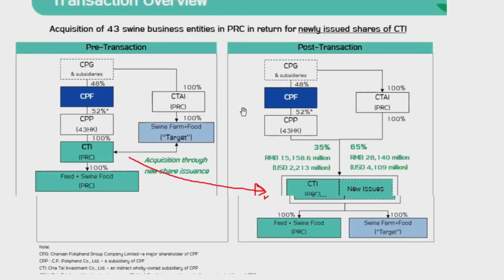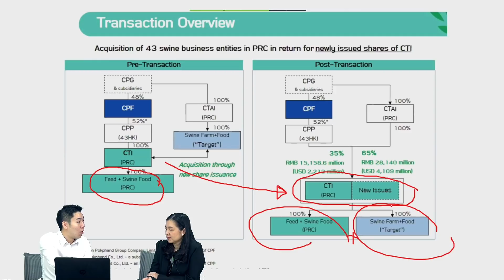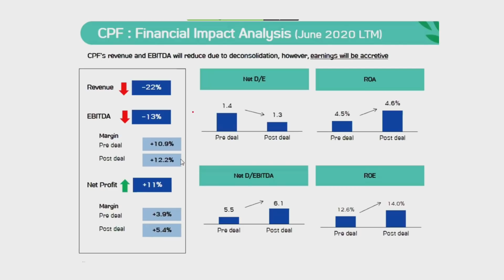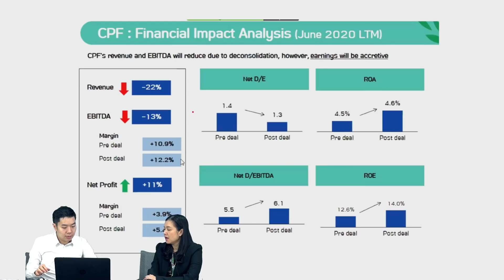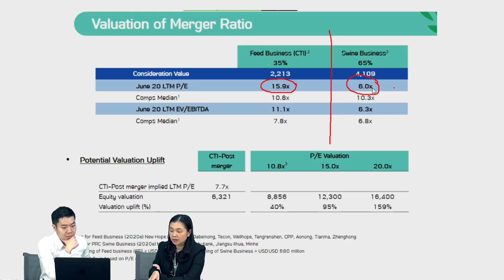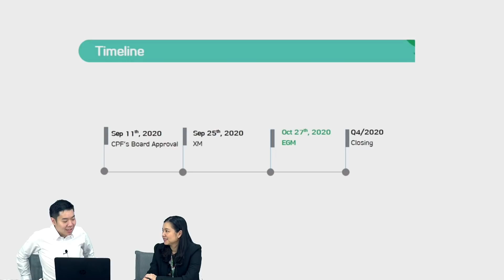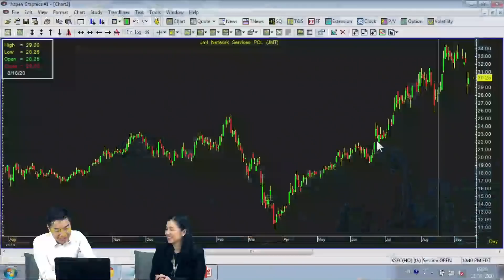KS PODCAST EP.57 : CPF เคาะซื้อธุรกิจหมูในจีน... ใครได้ประโยชน์ ?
(วันที่ 15 ก.ย. 63)